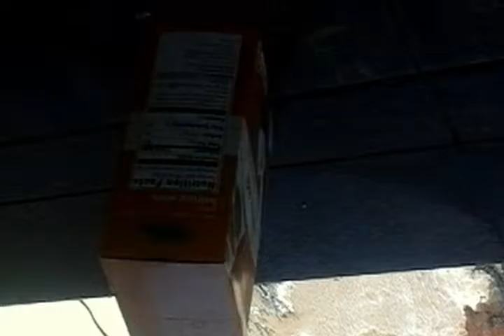Fire lines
It smelled really bad